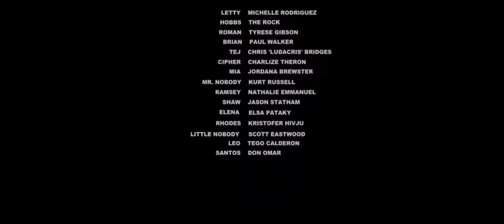Cars & Furious: The Lightning - (2018) Yeveris Movie #19 Disney Studios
directed by jose - black lightning (2009)